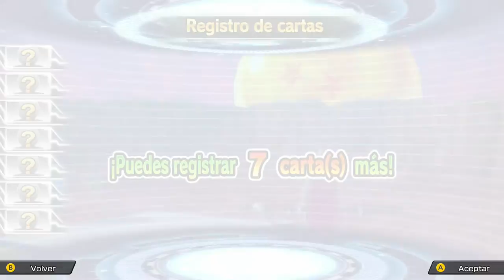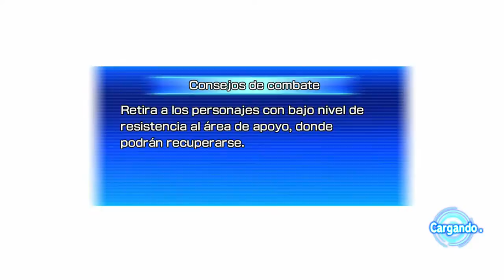Super Dragon Ball Heroes Wolrd Mission - #44